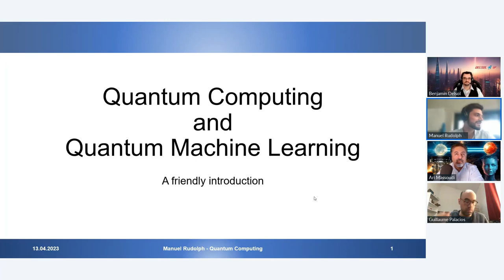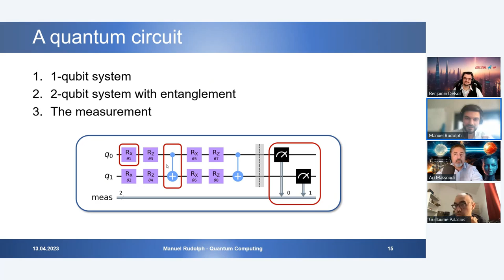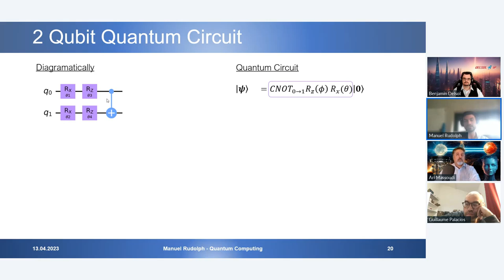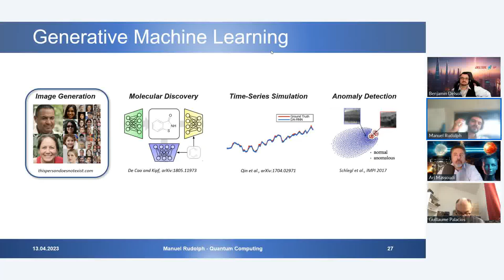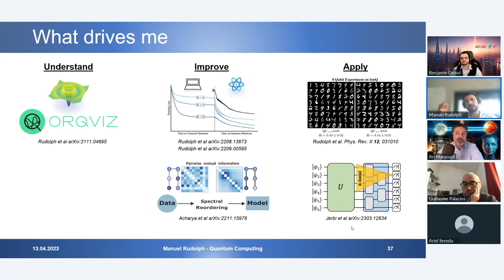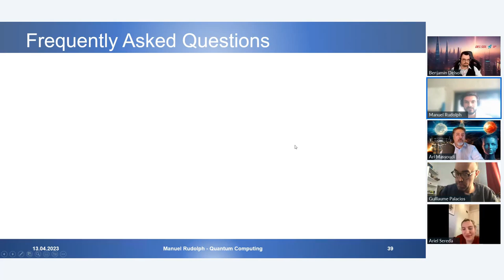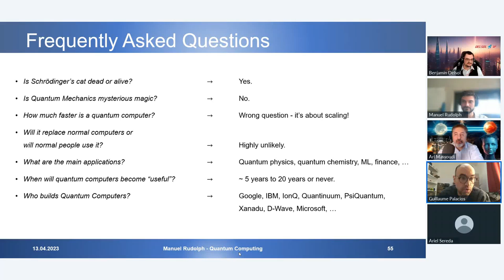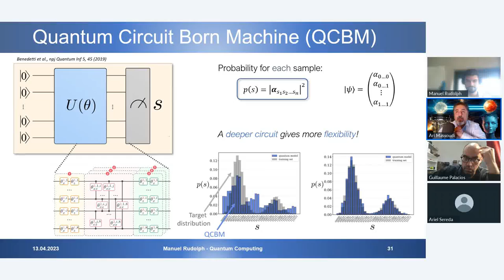ITW Manuel Rudolph - PhD Candidate in Physics at EPFL | What Quantum Computing is and is not?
A friendly introduction to quantum computing and quantum machine learning algorithms.

Curious about how a quantum computer actually computes and how scientists write algorithms for them?

Quantum computing has been touted with great potential in various fields. Some claims may be overly ambitious, and opinions on the feasibility of building practical machines may differ. Still, there is much to be optimistic about and to be excited for. In this session, Manuel will share his experience as a quantum algorithms researcher with a diverse scientific background-- from university to a quantum computing startup and back. He will begin with a friendly introduction to the foundations of quantum computing, and then talk about his research in quantum machine learning and generative modelling. Manuel's goal is to help develop the first practical algorithms capable of running on the earliest viable quantum computers.

Guest-Speaker
Manuel Rudolph is PhD Candidate in Physics at EPFL (École Polytechnique Fédérale de Lausanne) | Working on Quantum Machine Learning Algorithms | Laboratory of Quantum Information and Computation led by Prof. Zoë Holmes.

Hosts
Dr Ari Massoudi - PhD in Molecular Biology | Innovation Consultant - Host of Épistémê Entrepreneur The Media dedicated to Deep Technologies

Dr Benjamin Delsol - PhD in Materials Science and Quantum Nano-Electronics | IP Strategist | Innovation & Business Advisor | DeepTech Patent Attorney | Quantum Physicist | AI Expert | Neuroscientist | Inspiring Motivator | Certified Coach | Success Mentor | Speaker | Author

Dr Guillaume Palacios - PhD in Theoretical Physics - Researcher in condensed matter physics | Serial Tech entrepreneur | Cofounder-CEO PainkillAR